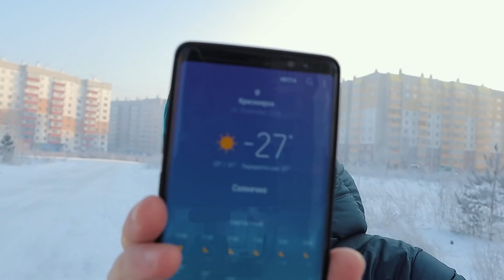Снегоходный комбинезон SCOTT. Ep#69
Магазин BoonDocker предложили мне протестировать снегоходный комбинезон, очки и перчатки SCOTT. Первую декаду января буду катать в этом экипе. Подробности в следующих эпизодах.